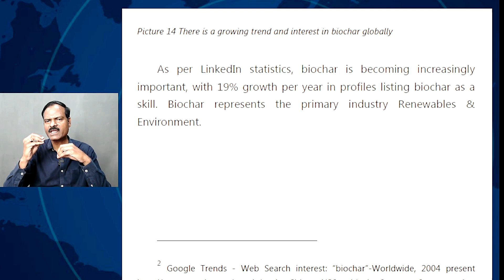Biochar Trends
General Description
Biochar, as elucidated by Dr. N Sai Bhaskar Reddy, represents a transformative solution at the intersection of agriculture, environmental sustainability, and climate change mitigation. It is a carbon-rich material derived from the pyrolysis of biomass, such as agricultural residues or organic waste, under controlled conditions of low oxygen.

Far from being just another agricultural input, biochar embodies a holistic approach to soil health and ecosystem restoration. Its porous structure serves as a habitat for beneficial microorganisms, enhances soil fertility, and improves water retention, thereby fostering resilient and productive agricultural systems.

Dr. Reddy's pioneering work extends beyond the realm of agriculture, highlighting the diverse applications of biochar in addressing pressing global challenges. From mitigating greenhouse gas emissions and remediating contaminated soils to improving sanitation, enhancing public health, and preserving cultural practices, biochar emerges as a versatile tool for sustainable development.

Through his research, consultancy services, training workshops, and educational initiatives, Dr. Reddy seeks to mainstream biochar as a viable and scalable solution for building climate-resilient communities and promoting sustainable development pathways.